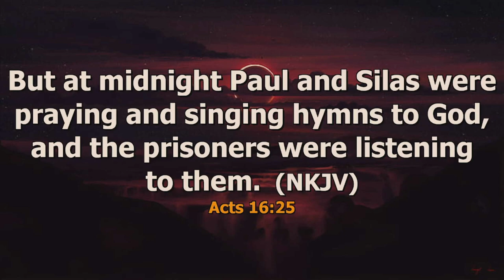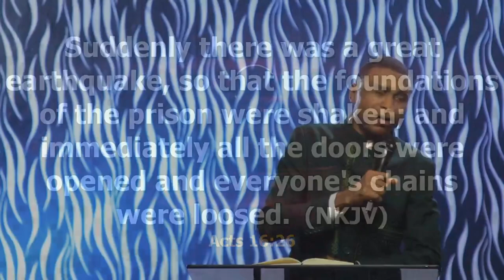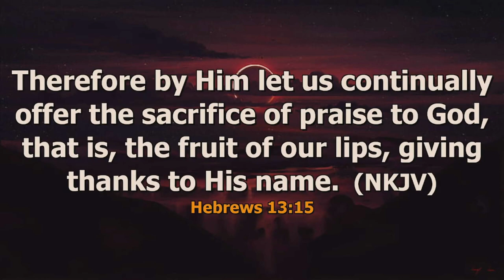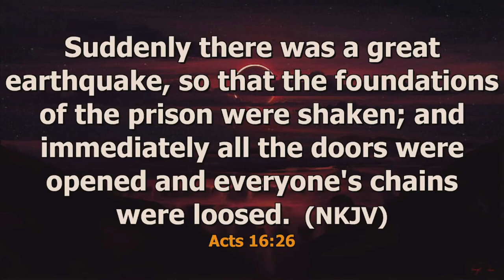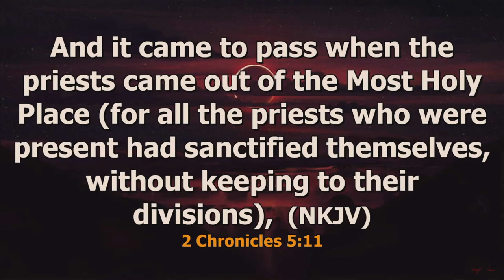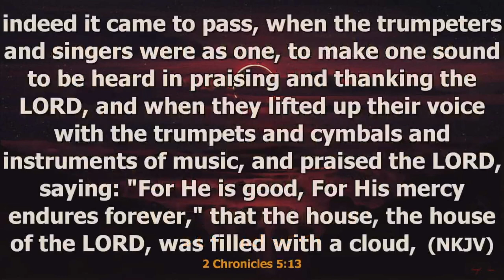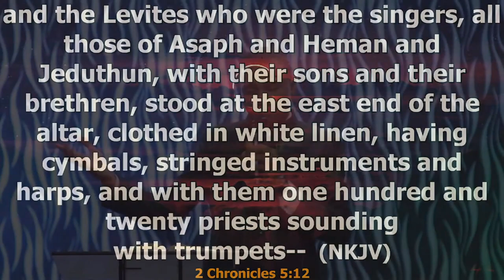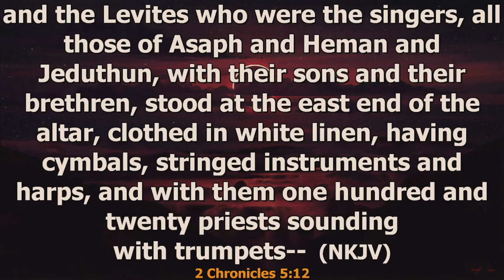MAIDUGURI & THE MUSIC MINISTRY || Apostle Jonathan Lagang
Apostle Jonathan Lagang reveals the truth about the music ministry in the North East (Maiduguri) Nigeria in this enlightening video. Find out the secrets behind music ministry in Maiduguri!